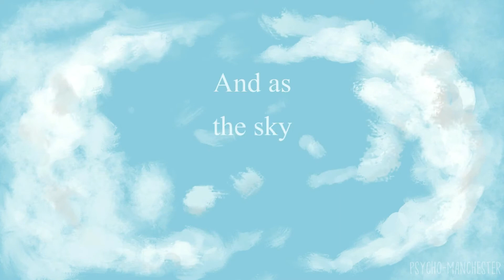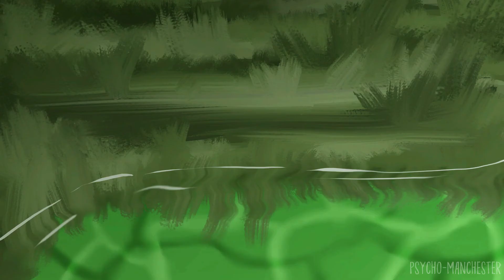Third Of May - Dandy AMV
There it is, after 4 months of work! The result is far from being perfect but it's still an animation I'm really excited to share!

Compared to Dead Weight, the song was even more important here, because the music and lyrics fit the universe much more. I also focused on making plain narration in this video, rather than going really fast like I did last year in Dead Weight.

But most importantly, it's finally telling a brand new chapter about my characters, so I really hope you'll enjoy it! It also has a personal story kind of  hidden into it, but it's far from being the main focus.

Sadly, I had to make a few cuts here and there to not make it too long, and even if I made sure to not forget about anything, I still managed to forget about ONE BANDAID IN TWO HECKIN SHOTS I-

Anyway, my only worry about this animation is that it'll go unnoticed, or that you guys don't enjoy it. I know that most of you are here for my fanarts, and that this video is way longer and slower-paced than usual, but I really want to give more space to my own characters, and this video not only took a long time to make, but it also means a lot to me. I don't like to say that, but please make sure to share if you enjoyed this video, that would make me so happy!

And finally, thank you so much to all of those who keep supporting me overtime, I'm far from being a regular person on this platform so it means a lot that some of you guys are still here and enjoying what I do! I really hope you'll like this video ;;

Also, teeny tiny note: I shouldn't be telling this 'cause it's part of the small hidden message, but the green water is supposed to represent anxiety, fear, panic, all that stuff. Just keep that in mind while watching-

The characters, character designs and animation all belong to me.
Please don't use or repost this anywhere without my permission.